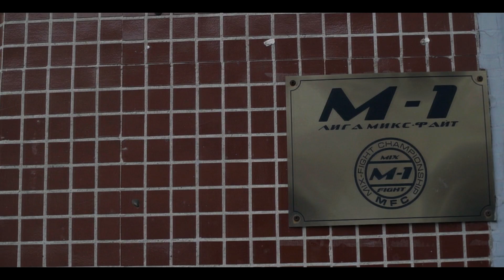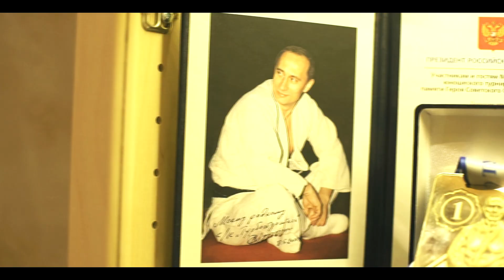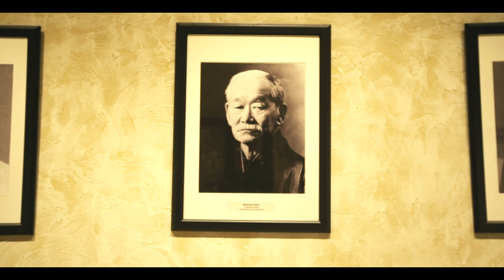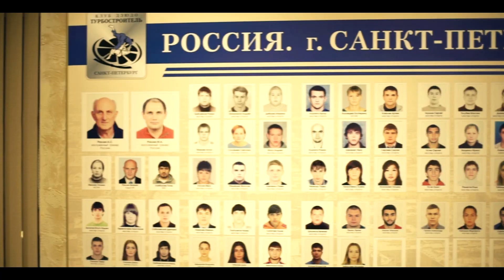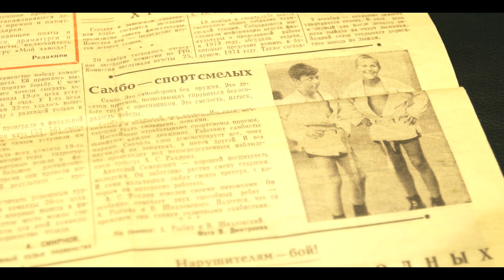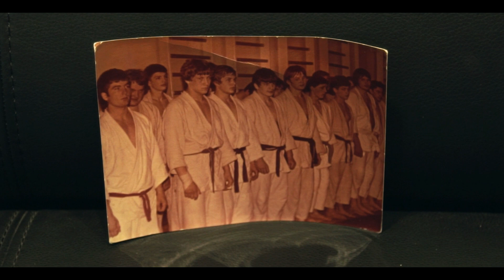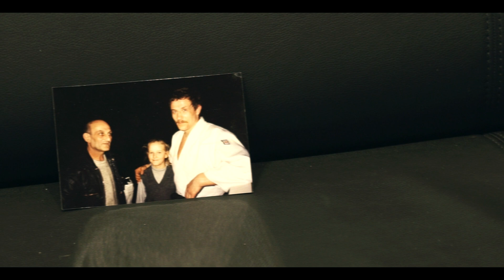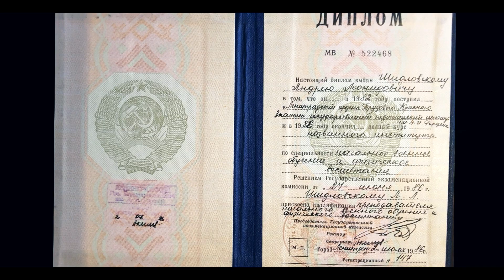Курсовая работа Романа Уздина- будущего режиссера, а пока студента и исполнителя рэпа.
Роман Уздин представляем курсовую работу по режиссуре на тему "Мой тренер".